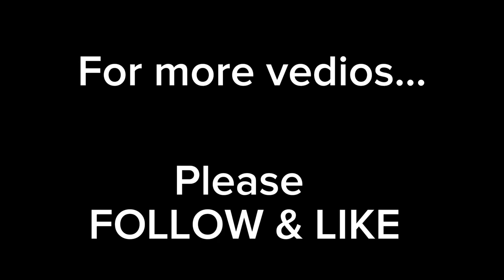SCUAA 2023 - REGION 8 (PIT vs. EVSU) HIGHLIGHTS GAME , SEPAK TAKRAW.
ROLL SPIKE vs. SUNBACK🔥🔥🔥
Palompon Institute Technology - PIT
vs.
EASTERN VISAYAS STATE UNIVERSITY - EVSU

held in Visayas State University - VSU , Baybay City Leyte.

SCUAA2023...